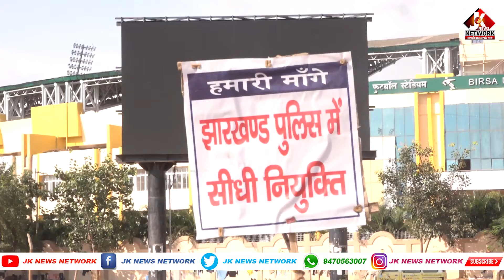सेवा के बदले स्थाईकरण की मांग || सहायक पुलिसकर्मी || SPO